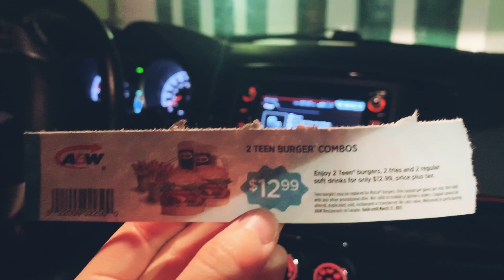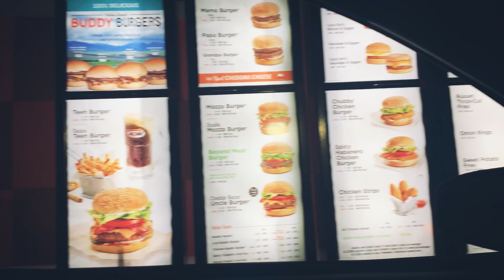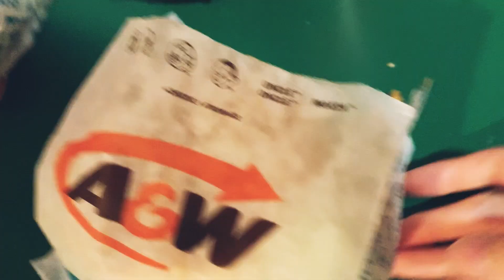【英語で注文】カナダでドライブスルー(A&W)🍔🍟🚘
A&Wのルートビールフロートもおすすめ🍹💛
カナダを訪れた際には是非★！

※少し聞き取れなかったところがありました。すみません。